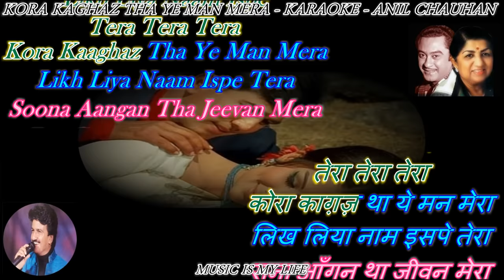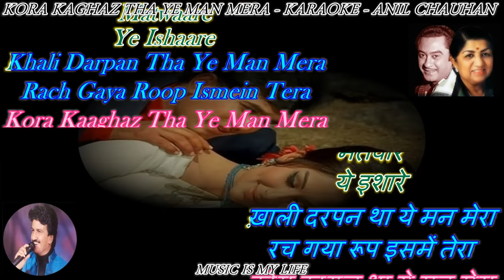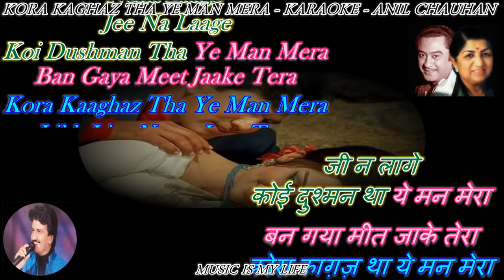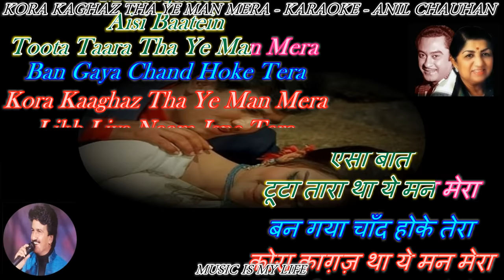Kora Kaghaz Tha Ye Man Mera - Karaoke With Scrolling Lyrics Eng. & हिंदी